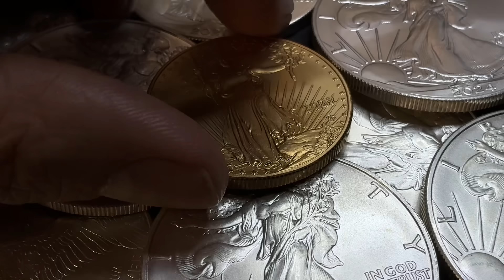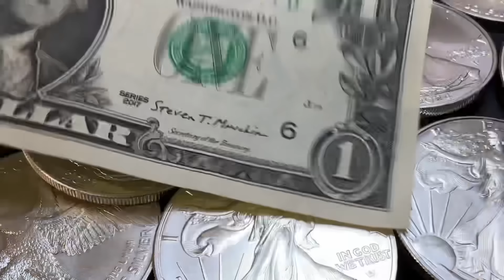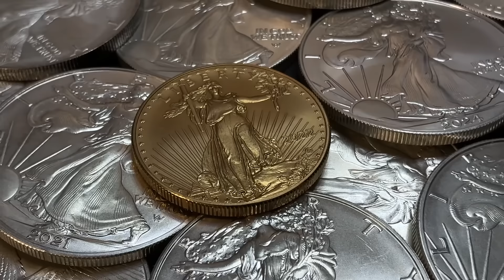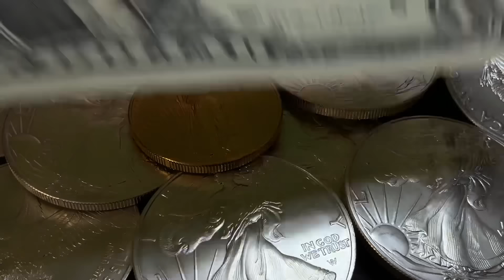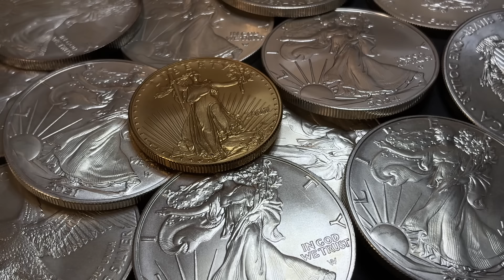HEY! I KNOW What Makes You MAD About Silver!